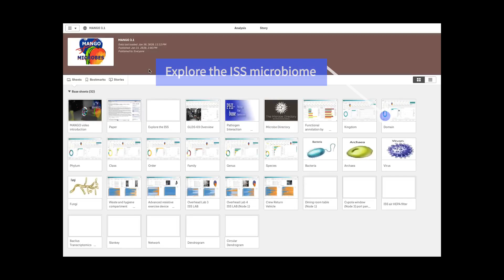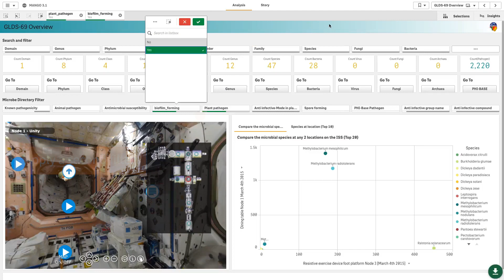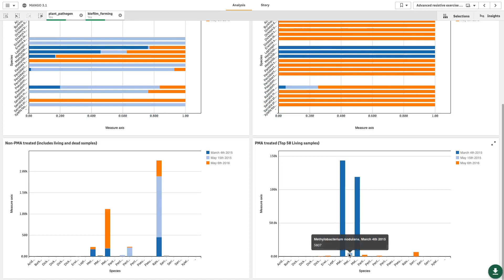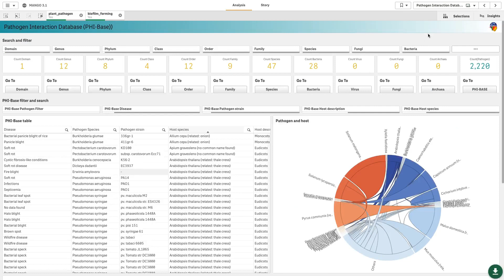MANGO: ISS microbiome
Explore the ISS and it’s microbial community using MANGO. This interactive relational database link the ISS microbiome to the microbe directory and the pathogen host interaction database.

This video is shared under the Creative Commons 3.0 licence.